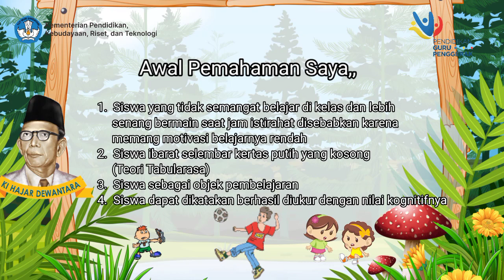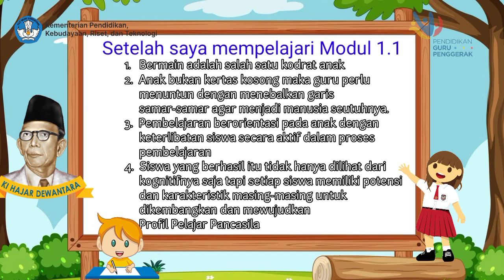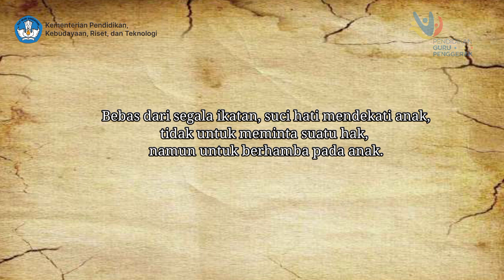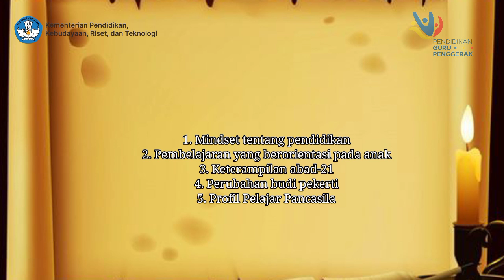Koneksi Antar Materi Modul 1.1 _ Refleksi Filosofis Ki Hajar Dewantara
Koneksi Antar Materi Modul 1.1 CGP Calon Guru Penggerak
musik Ki Hajar Dewantara Cipt. Nana Valanza
Voc. Dendi Irawan